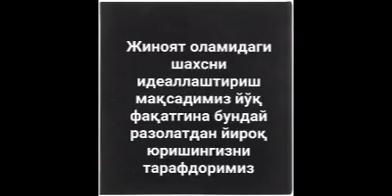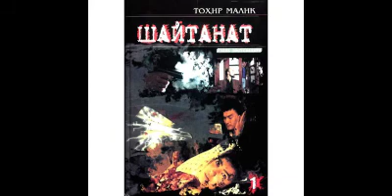Япончик Вячеслав Иванков тулик Yaponchik Vyecheslav Ivankov xaqida to'liq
ШАЙТАНАТ номли асарда Вячеслав Иванков Япончик хакида ёзилганми видеони охирида шу хакда